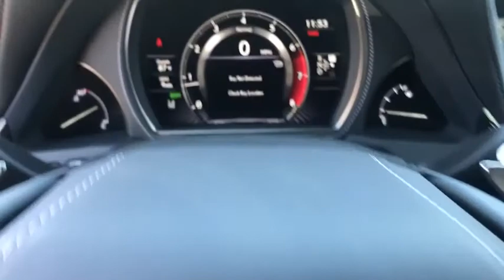2020 LEXUS LS McAllen, Corpus Christi, Brownsville, Harlingen and Laredo, TX 3R012904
Manganese Luster New 2020 LEXUS LS available in McAllen Texas at North Park Lexus Rio Grande Valley. Servicing the Corpus Christi, Brownsville, Harlingen and Laredo, TX area.
2020 LEXUS LS LS 500 - Stock#: 3R012904 - VIN#: JTHG5LFFXL5012904

Heated Leather Seats, Moonroof, Nav System, 24 HEADS-UP DISPLAY (HUD) (GH) , iPod/MP3 Input, WHEELS: 20 VAPOR CHROME SPLIT 10-SPO. LEXUS SAFETY SYSTEM + ADVANCED PACKAG. ADAPTIVE VARIABLE AIR SUSPENSION. EPA 30 MPG Hwy/19 MPG City!WHY BUY FROM USNorth Park Lexus Rio Grande Valley is the premier luxury dealership in San Juan, Texas with a vast selection of new Lexus and top of the line preowned vehicles for sale. Visit our one-of-a-kind Lexus dealership near McAllen and experience amazing.OPTION PACKAGESLUXURY PACKAGE Wood & Semi-Aniline Leather-Trimmed Center Console, Semi-Aniline Leather-Trimmed Rear Armrest, 7 touchscreen controller, Luxury/Executive Htd & Ventilated Front Bucket Seats, 28-way power-adjustable front seats w/multifunction massage, front cushion extenders, power front headrests, power front seatbelt buckles and remote adjustment for passenger seat, Semi-Aniline Leather-Trimmed Door Armrests, Four-Zone Climate Concierge, infrared sensors and air purifier, Ultrasuede Headliner & Sun Visors, Heated & Ventilated Rear Seats, Rear Seat Knee Airbags, rear cushion airbags, Power Rear Side Sun Shades, Power Rear Seat Adjuster, 18-way power-reclining outboard rear seats w/memory, LEXUS SAFETY SYSTEM + ADVANCED PACKAGE Pre-Collision System, active braking, active steering assist, front lateral side detection and head-up display integration, Front Cross Traffic Alert, Pedestrian Alert, Lexus CoDrive, Enhanced All-Speed Dynamic Radar Cruise Control, Lane Trace Assist & Lane Change Assist, MARK LEVINSON DVD AUDIO SYSTEM 2400-watt Quantum Logic immersion reference surround sound audio system w/23-speakers, ADAPTIVE VARIABLE AIR SUSPENSION rapid height function, WHEELS: 20 VAPOR CHROME SPLIT 10-SPOKE ALLOY noise-reduction, Tires: 245/45RF20, 24 HEADS-UP DISPLAY (HUD) (GH), PANORAMA GLASS ROOF, PANORAMIC VIEW MONITORFuel economy calculations based on original manufacturer data for trim engine configuration.